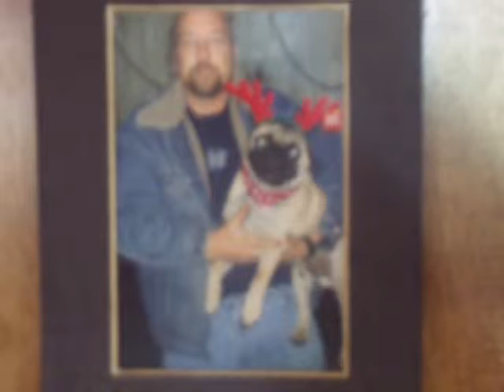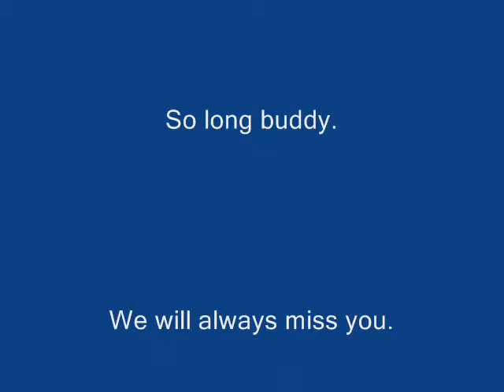Why.wmv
We will never say goodbye.